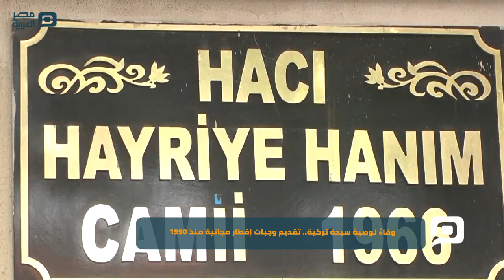مصر العربية | وفاءً لوصية سيدة تركية.. تقديم وجبات إفطار مجانية منذ 1990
يقدّم مسجد في ولاية يالوه شمالي غربي تركيا، وجبات إفطار مجانية، منذ 27 عامًا للمحتاجين وعابري السبيل وفاءً لوصية بانية المسجد.
"خيرية غونغور" سيدة تركية بنت مسجداً حمل اسمها في يالوه التركية عام 1966، وقبل وفاتها عام 1990 أوصت أبناءها وأحفادها بتقديم وجبات إفطار مجانية للفقراء والمحتاجين وعابري السبيل.
ووفاء منهمـ ينفذ أبناء وأحفاد السيدة التركية مقتضى وصيتها، عبر إعداد وجبات إفطار بشكل يومي طوال أشهر رمضان السابقة.